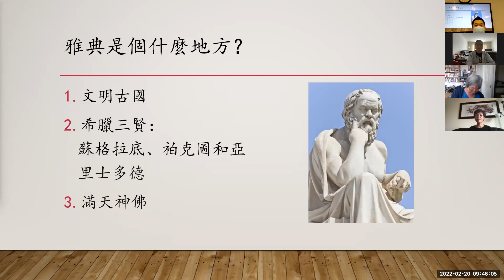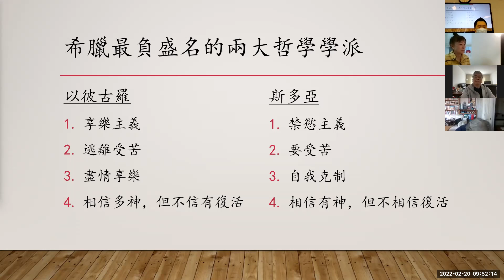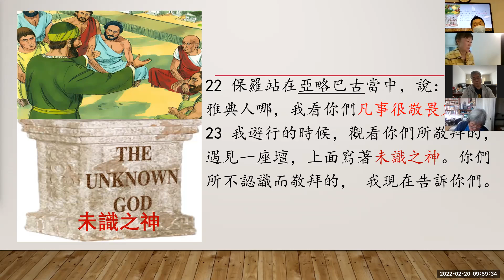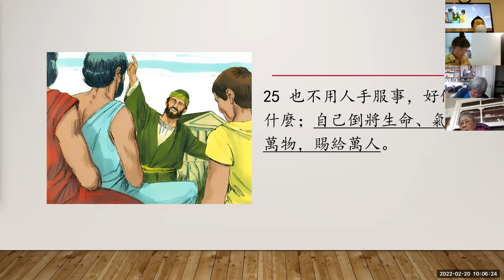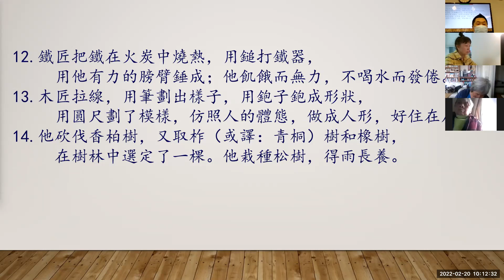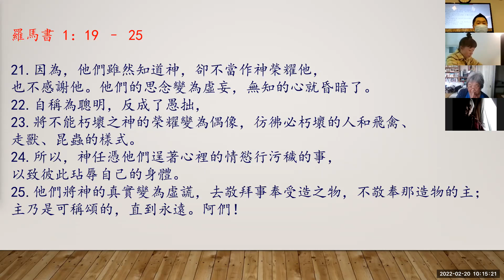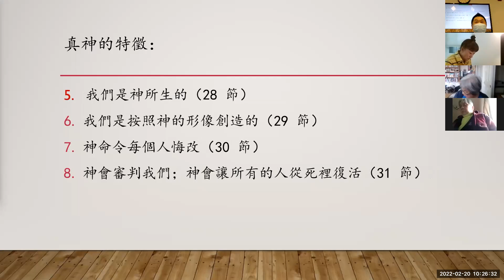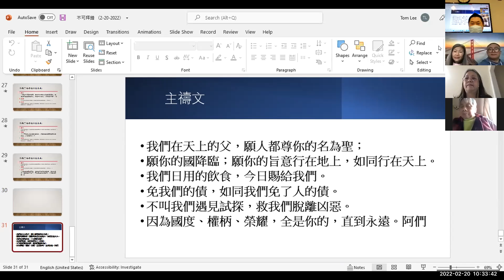不可拜錯（2 20 2022）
⛪路德會聖靈堂
💵可以利用以下三個方式來奉獻:
b) 可將奉獻投入教會的郵箱
c) 把奉獻直接寄回教會 (支票抬頭寫: Lutheran Church of the Holy Spirit)
📪郵寄地址:
Lutheran Church of the Holy Spirit
謝謝弟兄姊妹忠心的奉獻來支持教會的工作!